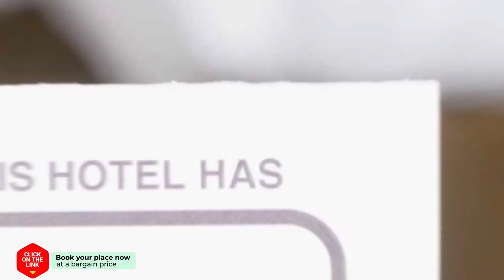Juulsplace hotel review | Hotels in Amsterdam | Netherlands Hotels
Juulsplace hotel video review. Hotels in Amsterdam, european 3 stars hotels.